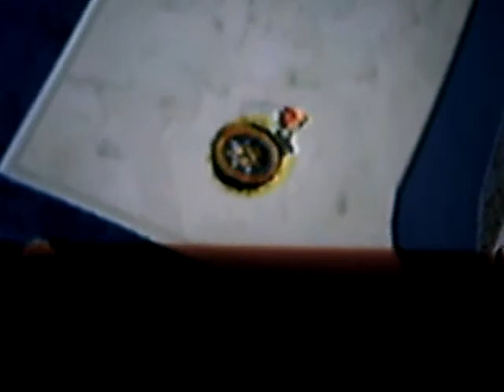Let's Play: Super Mario Sunshine! Part 62 Rant-A-Thon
I go on a few mini-rants as I collect the coins. Don't worry, my tone becomes more cheery in probably the next vid or the one after that!